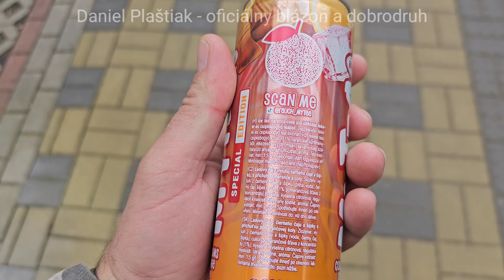Krátky výlet do ČR, časť 1 - idem prekvapiť fanúšika, noc na penzióne, podpora tvorby (03/2024)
Rozhodol som sa ísť pozrieť fanúšika. Čítate správne. Neliečený Youtuber cestuje za neliečeným skalným fanúšikom. Pre toto rozhodnutie som mal nasledujúce dôvody. Mnoho rokov mi posiela balíky, stálo ho to veľa peňazí a v každom dopise vyjadroval radosť a nadšenie z mojej neliečenej tvorby. Preto som ho chcel prekvapiť a urobiť mu radosť, tak ako robí radosť on mne svojou podporou tvorby a nadšením z mojich neliečených videí. Podarilo sa? To uvidíte v týchto videách. Cestoval som zjednodušeným autostopom. To znamená, že iný fanúšik mal cestu z okolia môjho bydliska až do okolia miesta kam som potreboval cestovať. Cesta bola natoľko príjemná, stále sme sa mali o čom rozprávať, že som počas cesty takmer vôbec nenatáčal. To viete. Keď sa stretnú neliečené hlavy tak sa melú nezmysly vo veľkom. 😀 Fanúšik Lubo, ktorý ma viezol ma významným spôsobmi podporil v tvorbe, napríklad tak, že ma viac krát pozval na obed (jedlo) V rámci krátkeho času ktorý som mal k dispozícii pre tento výlet som chcel stihnúť ešte aspoň jedno stretnutie, tak som cestoval do Pardubíc, za ďalším narušeným jedincom. Je to kvalitne neliečený človek a môj dlhoročný známy menom Psychopat Aleš Bejr. Nemali sme na seba veľa času preto vznikol iba krátky rozhovor a návšteva bezdomoveckého kempu. Na tradičné, spoločné, kúpanie sa v hnoji nebol čas. Možno nabudúce. Okrem jednej výnimky som tradične spal vonku, vzdialený od civilizácie a ľudí aby som mal pokoj a táboril na bezpečnom mieste. Varil som si na drievkáči, vodu som pil z riek a potokov.